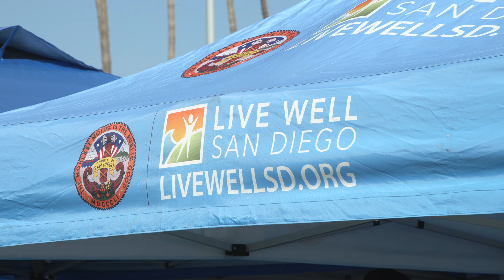Pop-up Resource Fair For Unsheltered Harbor Area Neighbors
Thursday morning the County of San Diego and partners set up a pop-up fair for unsheltered neighbors in downtown’s Harbor View neighborhood. Services available included providing EBT cards to qualified people so they can buy food and necessities. People also could see if they were eligible for CalWorks or Medi-Cal and check in for case management.

Pop-ups like these are overseen by the County’s Homeless Solutions and Equitable Communities team. The goal is to connect people with services that will assist them in securing permanent housing in the future.

Participating partners included People Assisting the Homeless (PATH), San Diego County Sheriff’s Homeless Assistance Resource Team (HART), Harbor Police, San Diego Police, and County Public Health Nurses.

Working together, the partners canvassed the area to bring people in need to the resource fair, which was set up at Waterfront Park. More information on the County’s Health and Human Services Agency and available services and resources can be found online at:
To view this video in your preferred language, press settings, then subtitles, then auto-translate and pick your language when captions are made available by YouTube.

Arabic
.لمشاهدة هذا الفيديو بلغتك المفضلة، اضغط على الإعدادات، ثم الترجمة، ثم الترجمة التلقائية واختر لغتك

Chinese
要以您喜歡的語言觀看此視頻，請按設置，然後按字幕，然後自動翻譯並選擇您的語言。

Filipino
Upang mapanood ang video na ito sa gusto mong wika, pindutin ang mga setting, pagkatapos ay mga subtitle, pagkatapos ay awtomatikong isalin at piliin ang iyong wika.

Korean
원하는 언어로 이 비디오를 보려면 설정을 누르고 자막을 누른 다음 자동 번역하고 언어를 선택하세요.

Persian
.برای مشاهده این ویدیو به زبان دلخواه خود، تنظیمات، سپس زیرنویس ها را فشار دهید، سپس ترجمه خودکار را فشار دهید و زبان خود را انتخاب کنید

Somali
Si aad u daawato muqaalkan luuqada aad door bidayso, taabo settings ka dibna qoraal hoosaadyo, dabadeed si toos ah u tarjun oo dooro luqadaada.

Spanish
Para ver este video en su idioma preferido, presione configuración, luego subtítulos, luego traduzca automáticamente y elija su idioma.

Vietnamese
Để xem video này bằng ngôn ngữ bạn ưa thích, hãy nhấn cài đặt, sau đó nhấn phụ đề, sau đó dịch tự động và chọn ngôn ngữ của bạn.